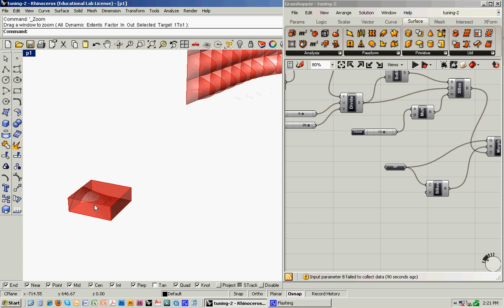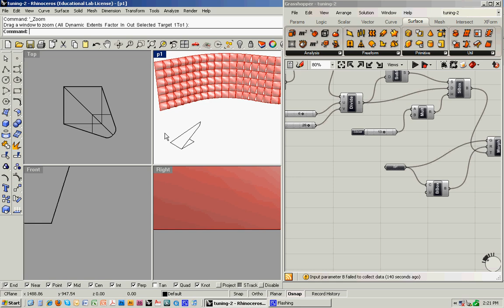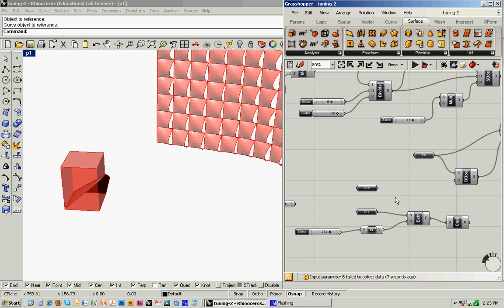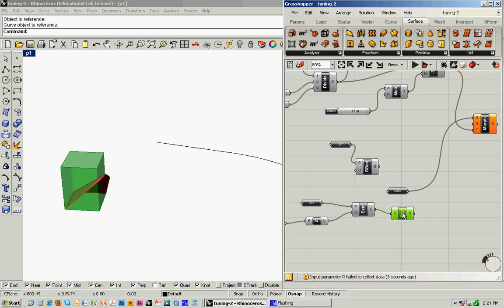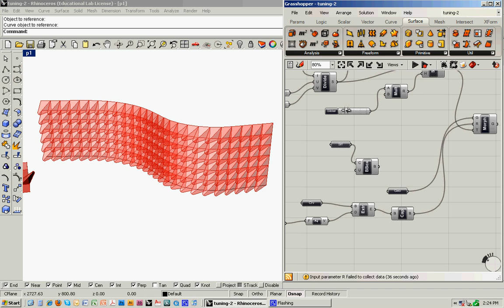Grasshopper Facade Tuning 4/4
A Grasshopper tutorial showing how to map modular elements onto a subdivided surface.